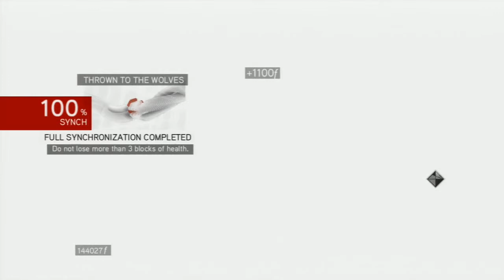Assassin's Creed: Brotherhood - Gladiator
Descubra o santuário em II Colosseo
Há no total 6 covas dos seguidores Romulos. Este santuário está localizado no Coliseu,no anel do meio na Sequência 3.